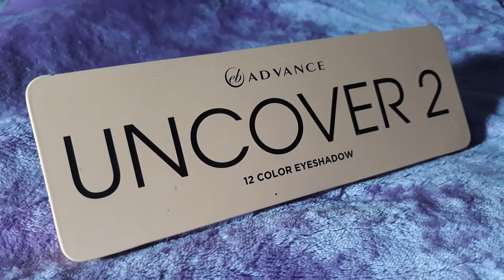Ryougi Shiki [Fate Grand Order] || Cosplay Make Up Tutorial by Kari Cherokeeh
This video is a make up tutorial of Ryougi Shiki who is a character from the game Fate/ Grand Order (FGO) where she is an assassin and the main protagonist of Kara no Kyoukai.

ღ  Please tag or DM me photos if you followed this make up tutorial. I'd love to see your looks. If you have any video suggestions and questions, please comment them below. Ja neh!